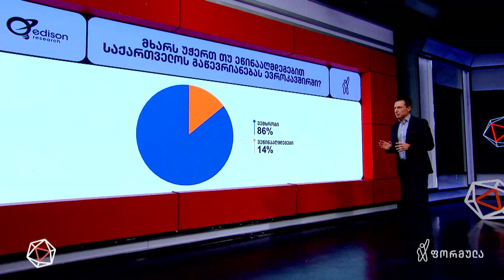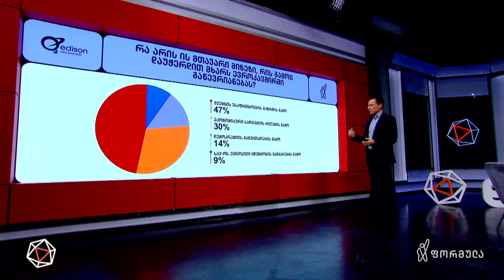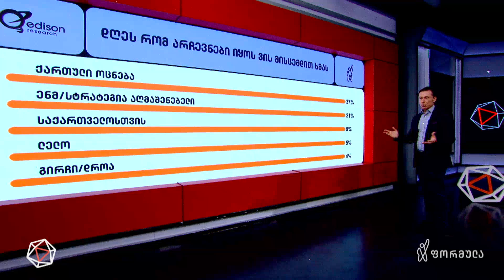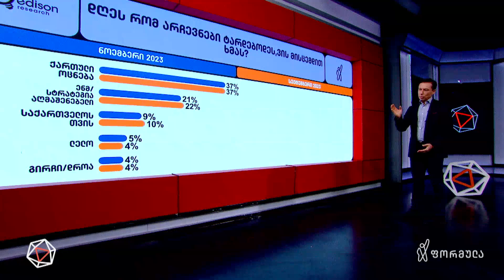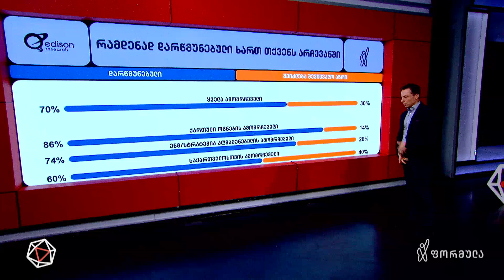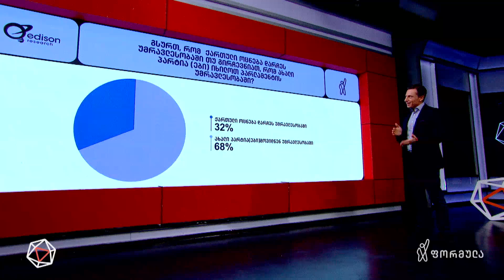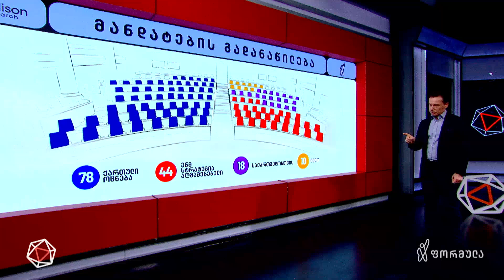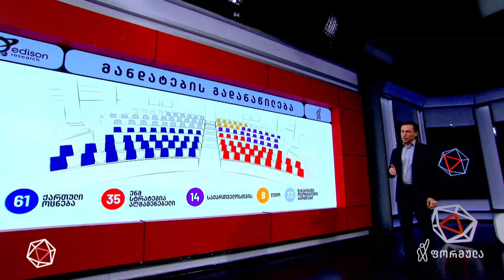Edison Research-ის და ფორმულას კვლევის შედეგები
📈 კვლევის ფარგლებში, პირისპირი გამოკითხვის მეთოდით, ქვეყნის მასშტაბით შემთხვევითი შერჩევით გამოიკითხა საქართველოში მცხოვრები 1000 საარჩევნო უფლების მქონე 18 წლისა და მეტი ასაკის ადამიანი.

📊 ცდომილება არის +/- 3%, 95%-იანი სანდოობის დონისთვის. საველე სამუშაოები მიმდინარეობდა 2023 წლის 20 ოქტომბერი 6 ნოემბრის პერიოდში

📣 გამოგვყევით 👇
▪ FB.com/DroebaOfficial
▪ Instagram.com/droebaofficial
▪ FB.com/TVFormula
▪ Instagram.com/FormulaOriginals
▪ Twitter.com/FormulaGE
▪ TikTok.com/@TvFormula